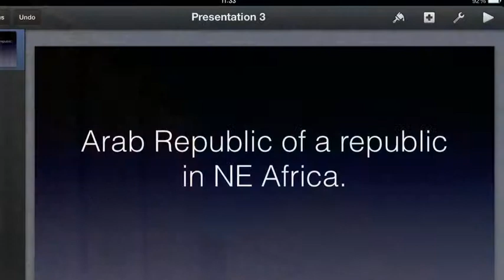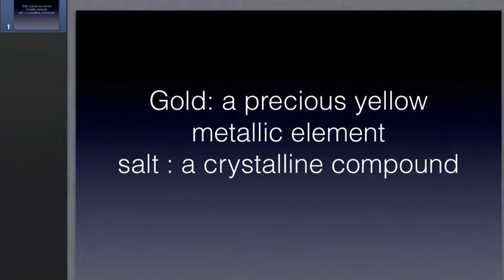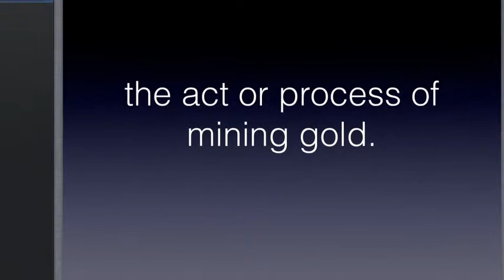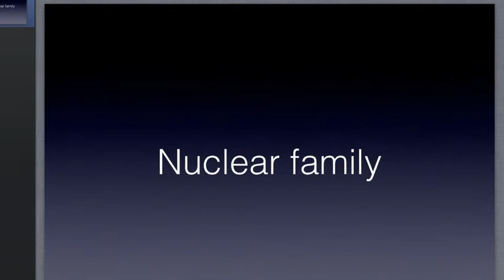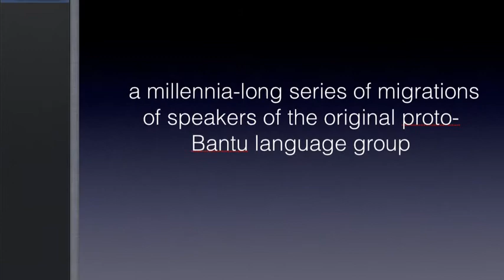Kingdom and trading states of africa